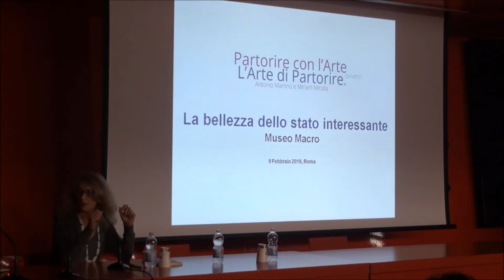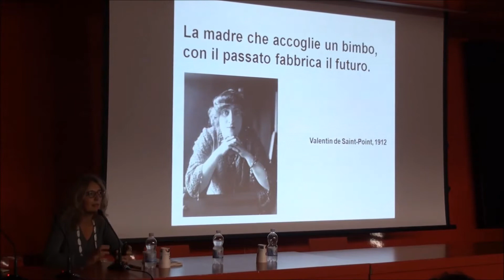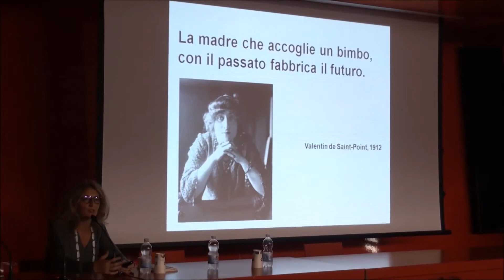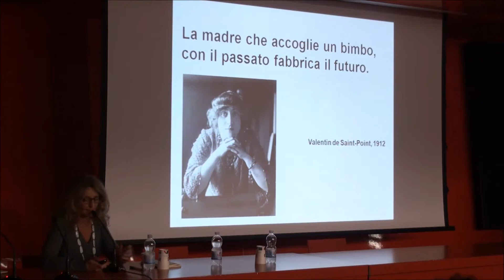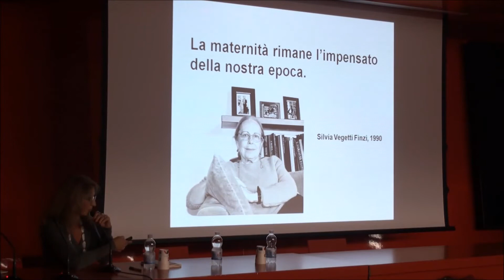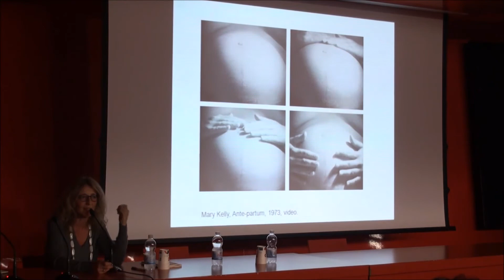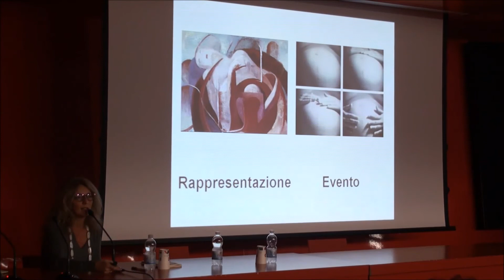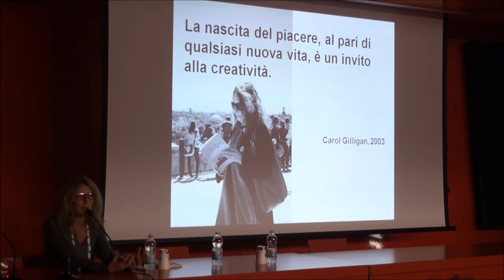Partorire con l'Arte ovvero l'Arte di Partorire. Intervento dell'autrice Miriam Mirolla al MACRO.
Terzo incontro.